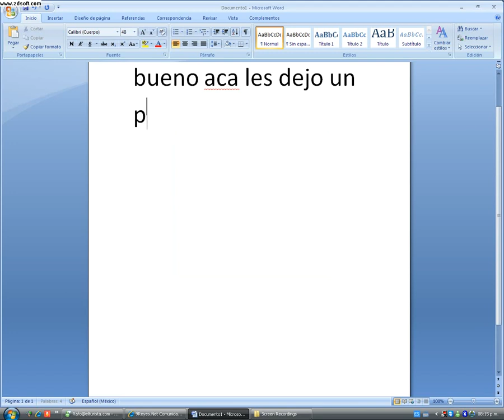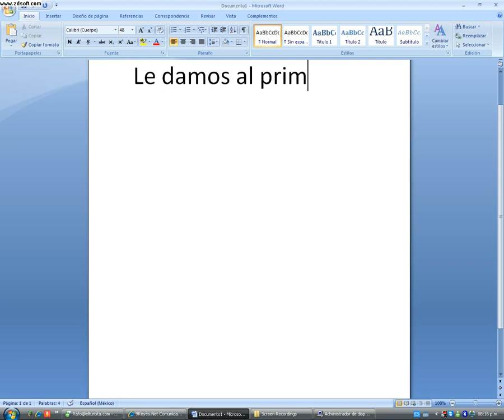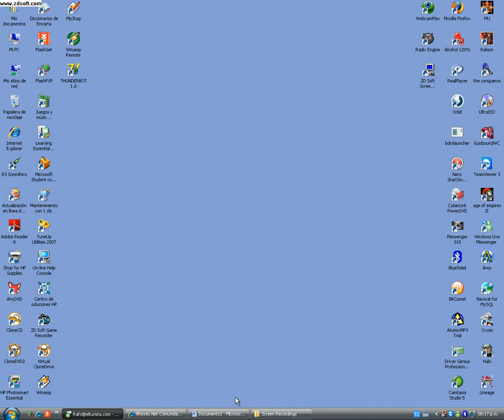Configuracion modo ACPI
Tuto BY Perricola para

9reyes.net